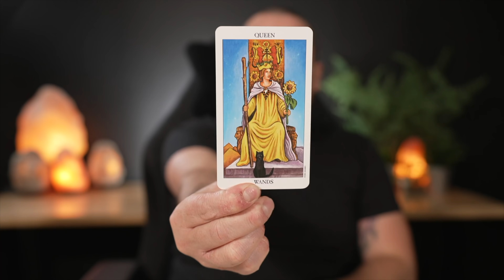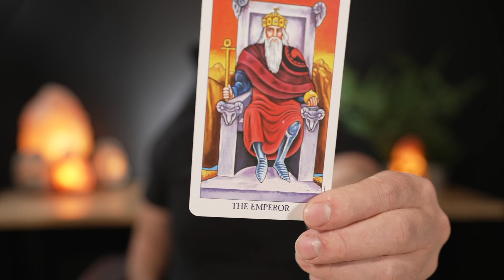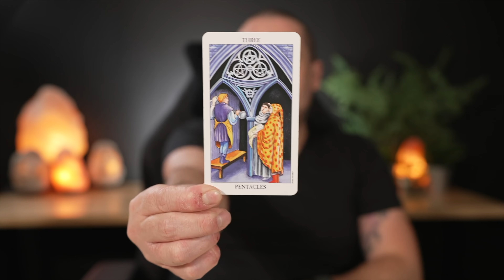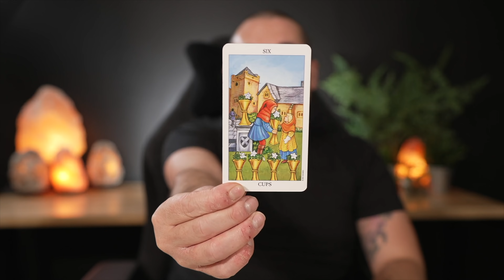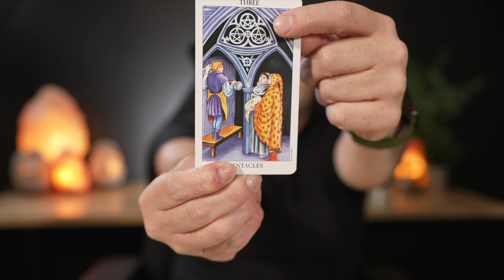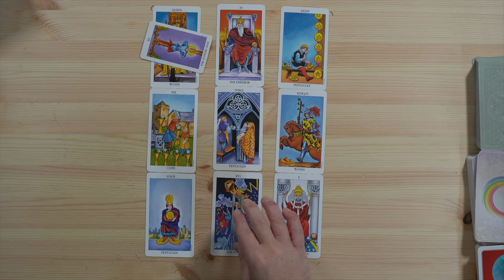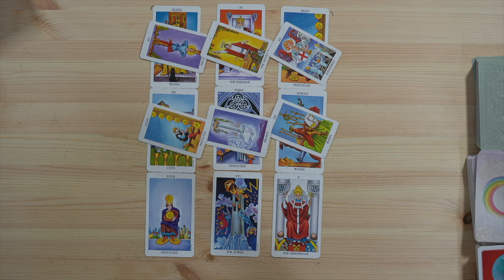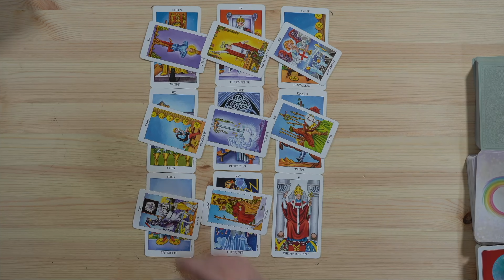Virgo "Raw Natural Attraction!" November True Love Tarot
Monday:  Fire Signs (Aries, Leo, Sagittarius)
Tuesday: Earth Signs (Taurus, Virgo, Capricorn)
Wednesday: Water Signs (Pisces, Cancer, Scorpio)
Thursday: Air Signs (Gemini, Libra, Aquarius)

minnowpond.crypto